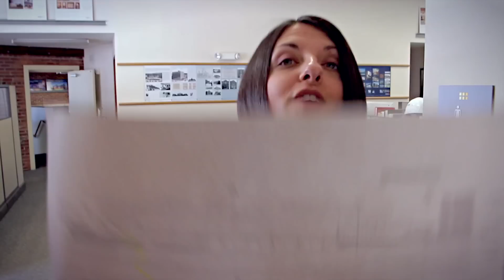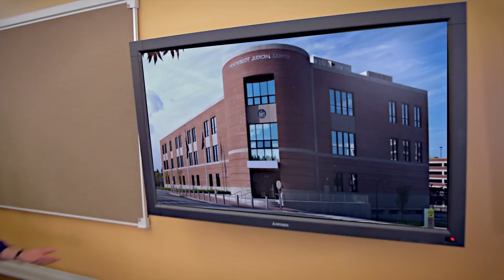Video Production Companies in Bangor, Maine | Advertising Agencies in Maine | Sutherland Weston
Sutherland Weston is a video production company in Bangor, Maine. We write, film, and post-produce television commercials, corporate videos, instructional videos, award videos, and videos for websites and social media uses.

Our office is located at:
Sutherland Weston
6 State Street #102
Bangor, ME  04401

Information about our video production services in Maine as well as sample video portfolios are available

Video Production companies in Maine
Video Production companies in Bangor, Maine
Television commercial producers in Maine
Television commercial producers in Bangor, Maine
Advertising Agencies in Maine
Advertising Firms in Maine